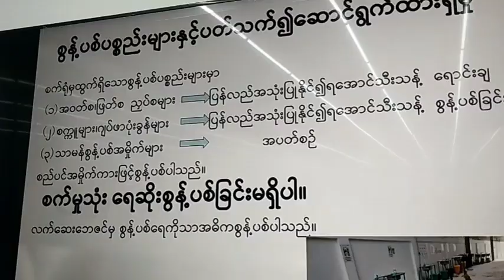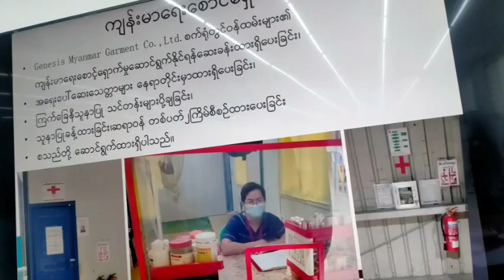သဘာဝပတ်ဝန်းကျင်နှင့်လူမှုစီးပွားရေးထိခိုက်မှုများဖြစ်ပေါ်နိုင်ခြင်းရှိ/မရှိ‌ ဆောင်ရွက်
ဒဂုံမြို့သစ်(အရှေ့ပိုင်း)မြို့နယ်တွင် အထည်ချုပ်လုပ်ငန်းစီမံကိန်းသည် သဘာဝပတ်ဝန်းကျင်နှင့်လူမှုစီးပွားရေးထိခိုက်မှုများဖြစ်ပေါ်နိုင်ခြင်းရှိ/မရှိ‌ ဆောင်ရွက်
ဒဂုံအရှေ့ ဇူလိုင် ၁၂
ဝင်းအိမွန်(ပြန်/ဆက်)